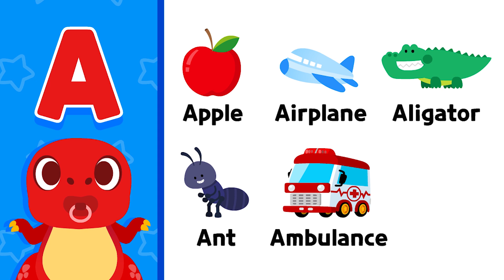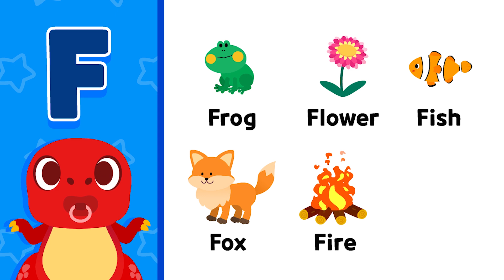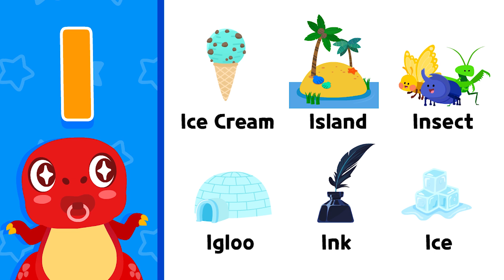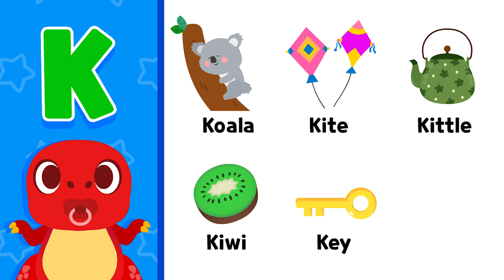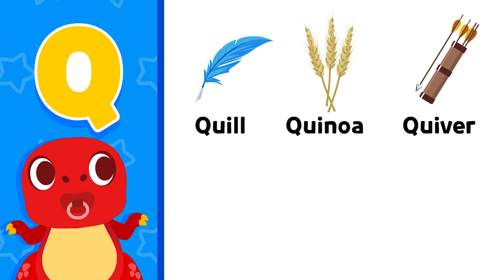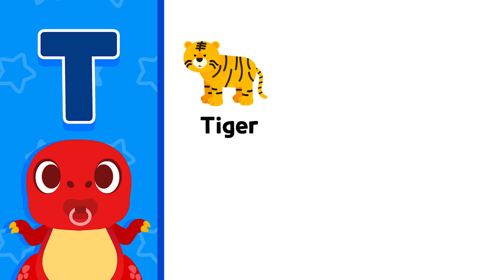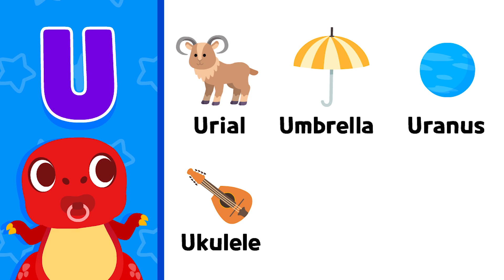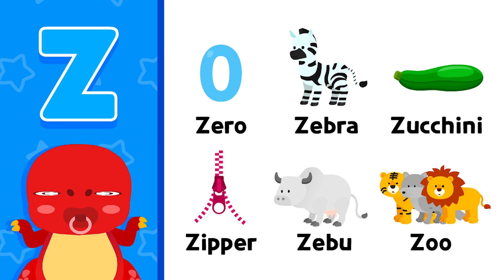Learn Phonics with Baby Tyrannosaurus! | ABC Alphabet | Kids Cartoons | Play for Toddlers | NINIkids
💛Let's enjoy watching children's contents with NINIkids.